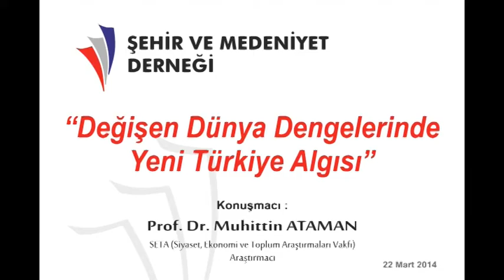PROF. DR. MUHİTTİN ATAMAN- ŞEHİR VE MEDENİYET DERNEĞİ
PROF. DR. MUHİTTİN ATAMAN- DEĞİŞEN DÜNYA DENGELERİNDE YENİ TÜRKİYE ALGISI
ŞEHİR VE MEDENİYET DERNEĞİ
22 MART 2014